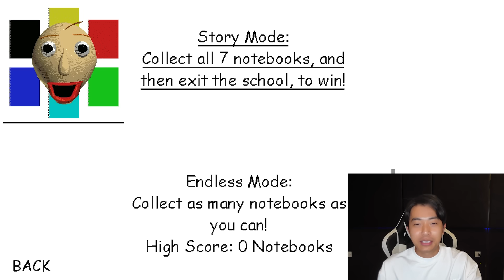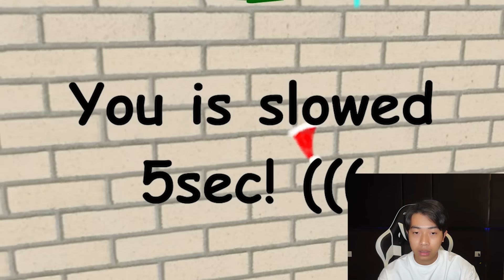NẾU CrisDevilGamer LÀ THẦY BALDI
NẾU CrisDevilGamer LÀ THẦY BLADI
Tải Rise of Kingdom ngay tại:
và nhập 22ROKEGYPT để nhận nhiều phần quà hấp dẫn nhé
Group Động Quỷ của CrisDevilGamer:
Hôm nay CrisDevilGamer sẽ lại trở lại với trò chơi TỰA GAME BALDI'S BASICS để trở thành thầy BALDI các bạn nhé, lần này không phải chạy khỏi thầy BALDI nữa mà là chúng ta chính là thầy BALDI hahaha
|____| Yeah ! Highfive !